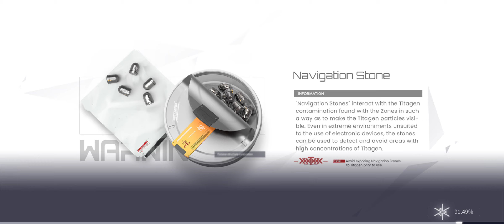[Snowbreak: Containment Zone] Main Story: Chp 5 Progress 1 to 2